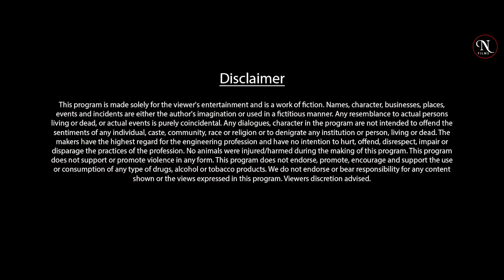उल्टा सिस्टम ep-4 Joginder kundu || Madhu Malik || Mandeep Deswal || Deepak Kapoor || Nitya Films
आपके अपने यूट्यूब चैनल Nitya films  में आपका स्वागत है, यह एक पारिवारिक comedy  चैनल है। जिसमें आपको देखने को मिलेगी भरपूर कॉमेडी | इस सीरीज में हरियाणा के दिग्गज कलाकारों ने काम किया है  जिन्हे आप अपने परिवार के साथ बैठकर देख सकते है तो जुडिए हमारे साथ

Writer :- Kavi Inderjeet
DOP(DIROCTOR OF PHOTOGRAPHY) :-  Mohit Bharti
Editor :- Hans films Production
Artist :-  Joginder kundu, Deepak kappor, Mandeep Deswal, Madhu malik, Preeti, miss Ayasha , Dharmander Bedwa, Jitender Mohla, Kavi Inderjeet.

Jai Khatu Shyam Ji Ki 🙏

For Searching -
new haryanvi comedy haryanavi 2022,
first haryanvi film of haryana,
best haryanvi comedy
comedy series,
joginder kundu comedy,
madhu malik comedy,
latest haryanvi comedy
nitya films,
joginder kundu
deepak kapoor
Madhu Malik,
Mandeep Deswal,
Mohit Bharti,
Web Series,
Short Films,
Haryanvi Films,
Haryanvi comedy series
Fojan, Madhu Malik